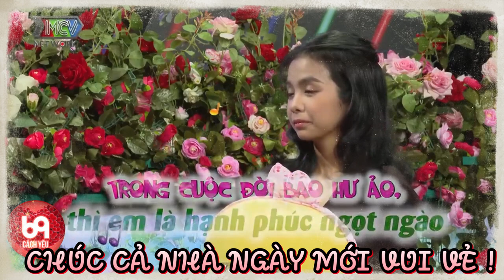Chàng trai đã phải lòng cô bé mồ côi mẹ và đồng tâm cùng chăm sóc bố Nàng đang lâm bệnh !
BMHH_891
69 Cách Yêu là trang cập nhật những chương trình hẹn hò, ghép đôi, mai mối hot nhất hiện nay BẠN MUỐN HẸN HÒ, HẸN ĂN TRƯA, VỢ CHỒNG SON, YÊU LÀ CƯỚI, MAI MỐI CÙNG NGƯỜI LẠ